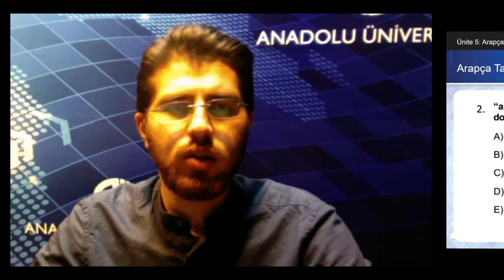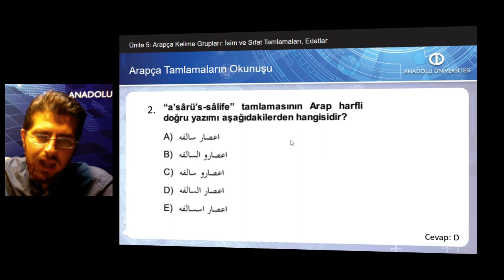OSMANLI TÜRKÇESİ GRAMERİ I Ü5 - S2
Arapça tamlama yapısını tanıyabileceksiniz.
Arapça ön edatları sıralayabileceksiniz.
Arapça tamlamalardaki farklı okunuşları ayırt edebileceksiniz.
Arapça lafzî tamlamaları tanımlayabileceksiniz.